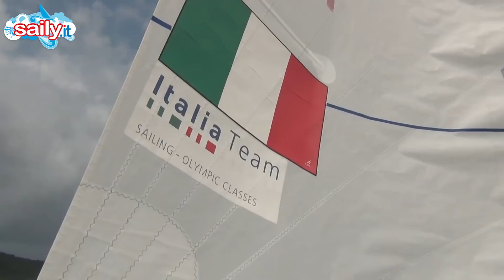MONDIALE 470 JUNIOR VELE ZAOLI